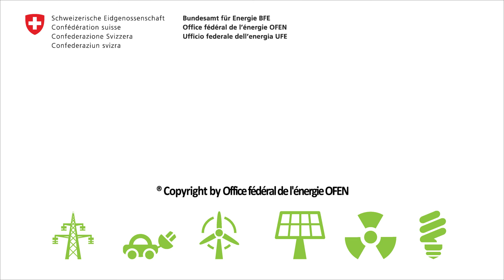90 ans LCH! Joyeux anniversaire!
Afin de participer à l’événement organiser dans le cadre des 90 ans du Laboratoire d’hydraulique au sein du génie civil de l’EPFL, l’Office fédéral de l’énergie et en particulier la section Surveillance des barrages a réalisé une vidéo. Cette dernière a été diffusée lors d’une cérémonie le 8 mars dernier. Cette vidéo revient sur le lien entre ce laboratoire de recherche important pour le domaine en Suisse et l’OFEN responsable de la sécurité des aménagements.